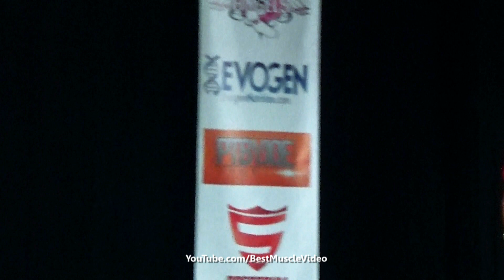⭐️IFBB Bikini Pro Iveth Carreón in 1st Callout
No pre-roll ads. Original content. Positive and professional.

Enjoy this new clip Best Muscle Video shot of IFBB Bikini Pro Olympian Iveth Carreón from Mexico in 1st Callout in San Antonio.